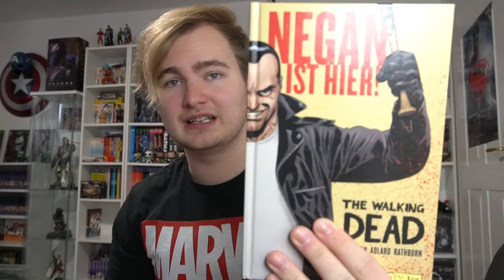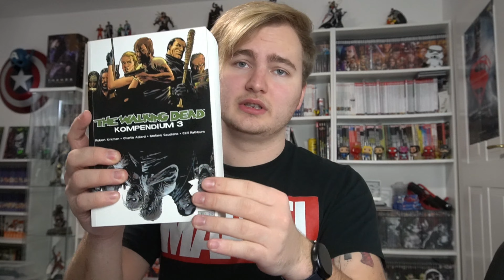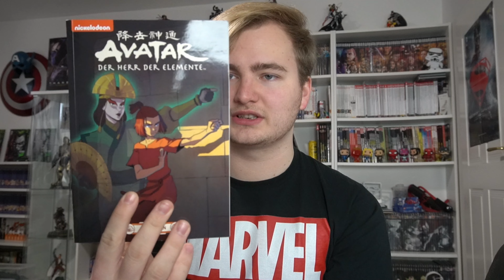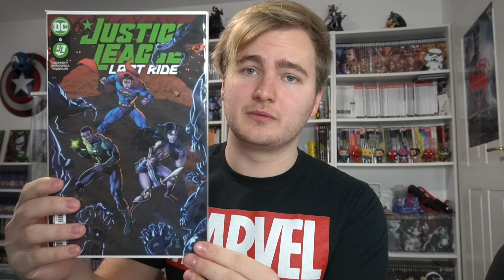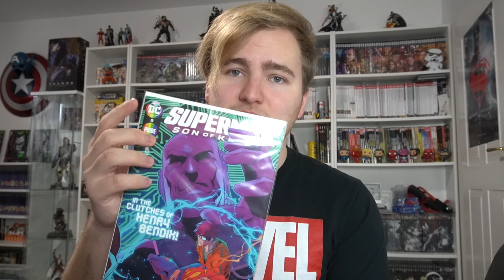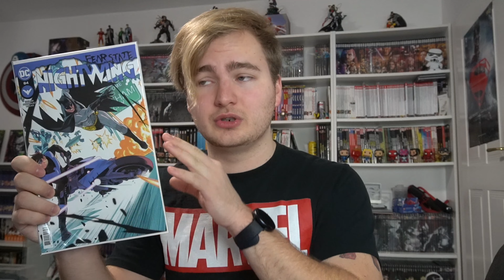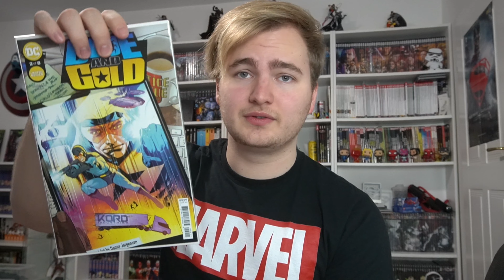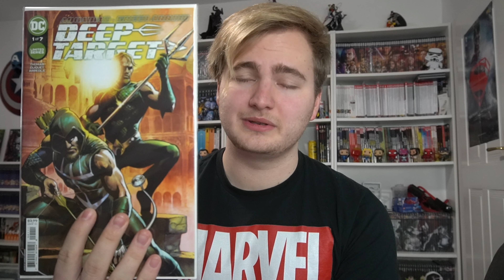Viele NEUE Comics! | Batman, The Walking Dead, Once & Future...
Alle neuen Comics, die ich mir in den letzten Wochen geholt habe! Mit dabei sind Titel wie Batman, The Walking Dead, Brzrkr, Dark Knights of Steel, Superman und vieles mehr! Was ist euer Highlight?

Hat dir das Video gefallen? Dann lass einfach mal ein Like & ein Abo da 👍

📚 - Alles über Comics bei @Floliversum